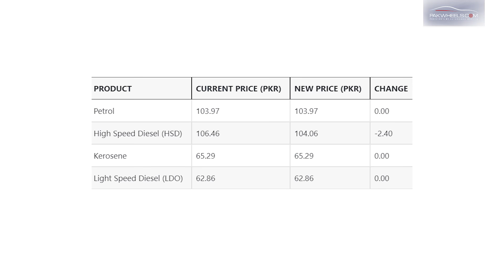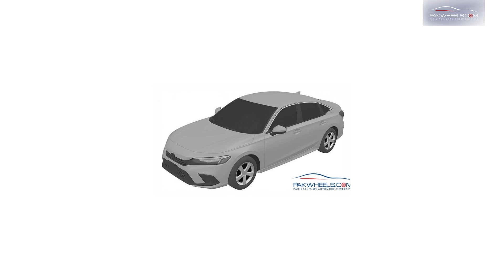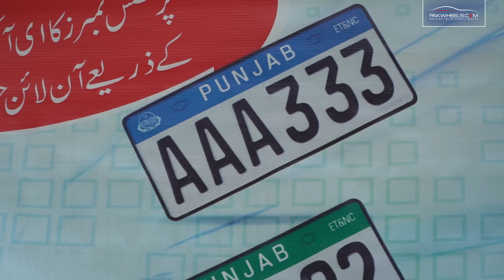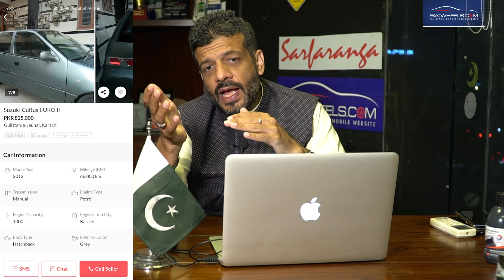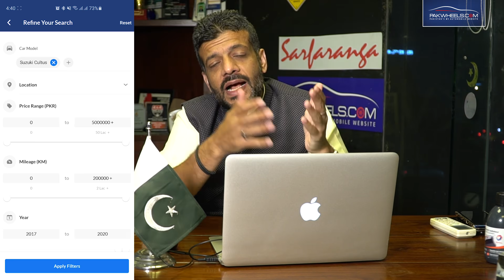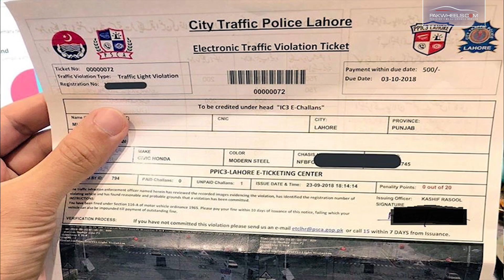Honda Civic 11th Gen | Hyundai Tucson Base Variant | Petrol Prices | PakWheels Weekly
By performing our responsibility of covering the latest automotive news, we again come up with our latest weekly episode. In this episode, we have covered Hyundai Tucson's base variant launch, the latest prices of Yamaha bikes, Honda Civic's 11th Generation design illustration, and some information about the doorstep vehicle registration service launched by the Government.

00:00 - Introduction
00:13 - petrol prices
00:48 - upcoming cars
01:14 - base variant Hyundai Tucson
02:31 - Hyundai Tucson base variant specs and price
03:11 - Honda Civic 11th gen shape and launch date
03:54 - Total Parco car care product
05:21 - Excise online services
05:44 - Doorstep Vehicle Registration Service Launched
07:37 - fake new about Toyota booking
12:40 - listing of the day cultus 2012
13:14 - listing of the day cultus 2012
13:24 - Used Suzuki cultus
13:48 - Public Service Message
14:47 - E-Challan
15:20 - E-challan
16:04 - Giveaway Alert

To read more details:
Doorstep Vehicle Registration Service Launched:
Corolla Cars With Multiple Registrations On Same Chassis No.-How?
Is Hyundai Launching Base Variant Of Tucson?